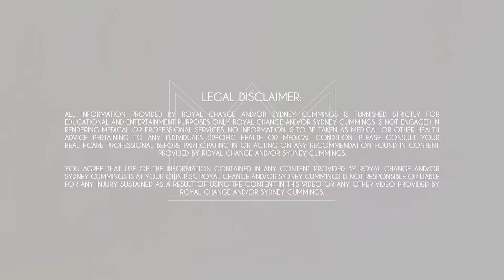45 Minute Chest & Triceps Bootcamp | Summertime Fine 3.0 - Day 40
Join the Sydney Squad NOW!!
Get access to your workout calendar, a monthly stretch calendar, my nutrition program, help with tracking and analyzing your nutrition and workout progress, access to me going live frequently doing educational sessions and Q&A's, and join a group of over 4200 like-minded people from across the entire world!

Today is an upper body workout so be ready to turn up the intensity! We will perform a strength superset for 3 rounds of 30 seconds each.  I used my 10, 15, 20, 25, 30, 35, 40, and 50 pound dumbbells so grab some weights that are appropriate for something as heavy as a chest press and something as light as a tricep kickback for yourself. GO CRUSH IT!

Exercises:
1. Chest slider push ups
2. Superman pinky up pulse
3. Chest press
4. Standing chest fly
5. Standing tricep overhead extension
6. Dips
7. Chest fly
8. Close press
9. Skull crusher
10. Bent Arm Pull Overs
11. Chest fly pulse
12. Straight arm pulse back
13. Two handed chest press standing

I am obsessed with these products and since I get so many questions on my favorite pre-workout and protein, I figured you guys deserve a recommendation that I TRULY LOVE!

In this workout you are training with me, Sydney Cummings, owner of Royal Change and NASM Certified Personal Trainer and Fitness Nutrition Specialist. I am a fitness trainer in Charlotte, North Carolina and was a Division 1 athlete at West Virginia University where I was a national qualifying high jumper. I use my knowledge from my NASM certifications, bachelor’s degree, nursing school experience, and my elite athletic background to lead you through workouts designed to make you a stronger, more balanced athlete. My goal is to get you closer to your goals with each workout!

You agree that use of the information contained in any content provided by Royal Change and/or Sydney Cummings is at your own risk. Royal Change and/or Sydney Cummings is not responsible or liable for any injury sustained as a result of using the content in this video or any other video provided by Royal Change and/or Sydney Cummings.PLEASE CLICK HERE and subscribe! It helps us continue to be able to make videos for you all here every single day!